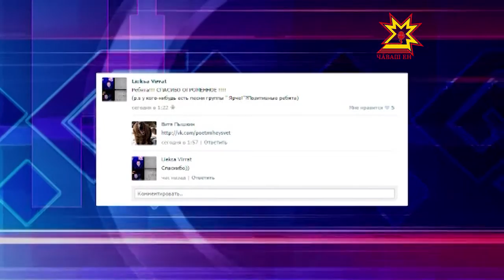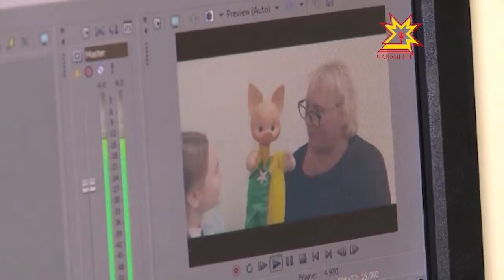Чебоксарская группа «Ярче!» вернулась с проекта «Рок-смена» со специальным призом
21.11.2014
Сегодня Всемирный день телевидения. Поздравляем наших коллег и всех, кто каким-либо образом связан с самым популярным источником информации. В этот праздничный день вдвойне приятно рассказать о еще одном радостном для нас событии. Звукорежиссер Национального телевидения, а по совместительству и талантливый музыкант, Михаил Жбанов сегодня вернулся из Москвы с финала проекта Рок-смена со специальным призом.